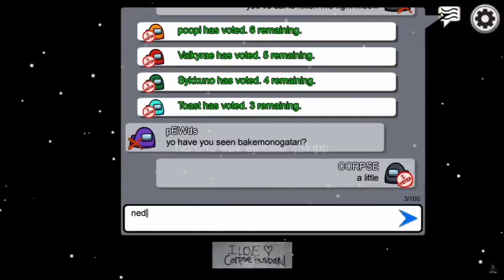Everyone Loves CORPSE Music || CHOKE ME